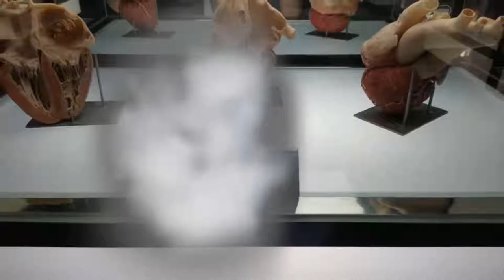Museoen Nazioarteko Eguna 2020 - Donostiako Eureka! Zientzia Museoa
Ezagutza da berdintasunaren oinarria, eta munduko museo guztiek lan egiten dugu ezagutza hori zabaltzen laguntzeko. Ezagutza horrek berdintasun sozialera garamatza eta, berdintasun sozial hori, noski, berdintasun biologiko batean oinarrituta. Azken finean, gure gorputzaren kanpoko geruza, edo azala, kenduko bagenu ikusiko genuke barruan, gu osatzen gaituzten pieza guztiak berdinak direla. Berdinak, baina horietako batzuk, garuna bezala, moldagarriak. Eta moldagarritasun horrek sortzen du banakoen arteko aniztasuna. Berdintasunean oinarritutako aniztasuna.